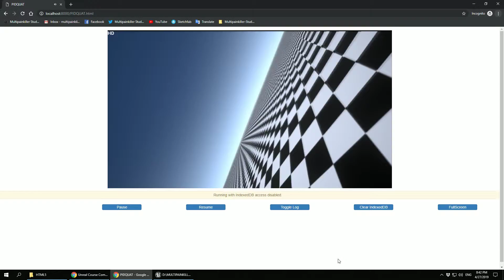Weird camera behaves after packaged to HTML5 - UE4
Quad has 3 cameras. 2 on quad and one as third person camera from behind quad. This last one is working fine, but once I switch to fpv and hd cam issue occurs. No errors or issues while packaging. Working in editor. I appreciate your time and suggestions.